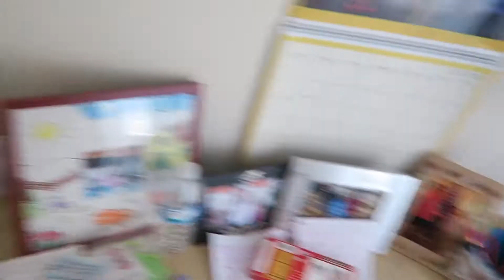Cleaning My Room!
I love you guys so so much and I'll see you tomorrow with a brand new vlog :)